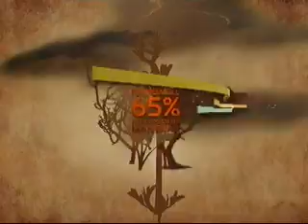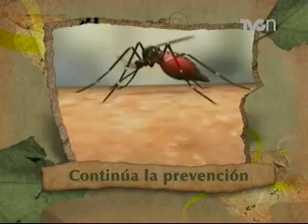TVCn Ambientales 28 diciembre 2012